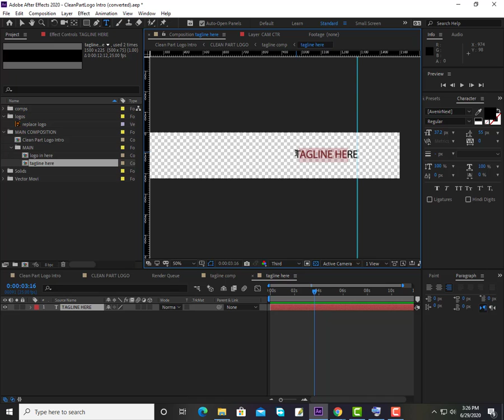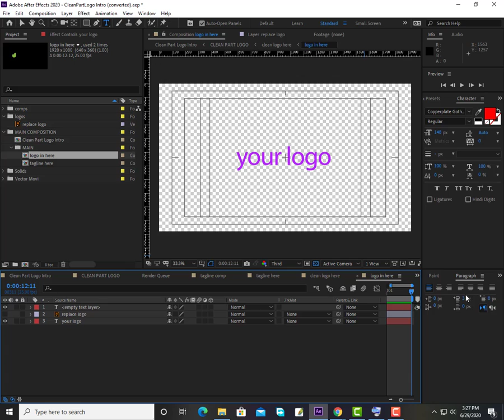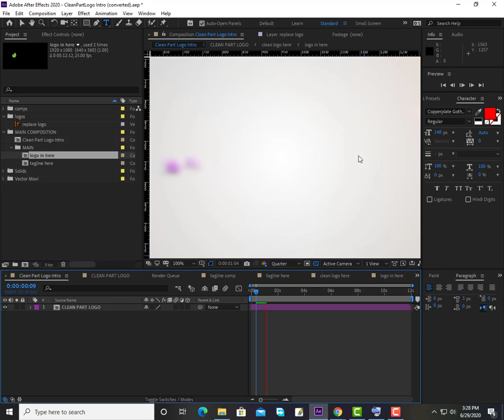logo after effects template free